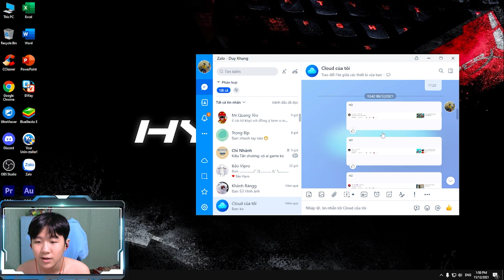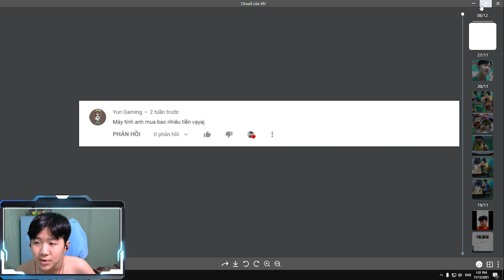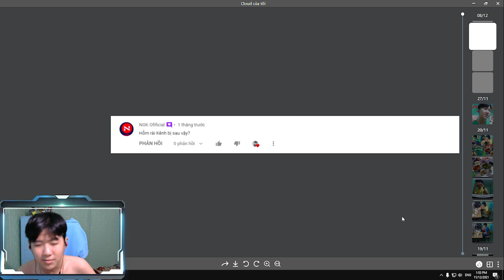TDK - Trả Lời Bình Luận Của Các Bạn.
© Bản quyền thuộc về TDK Vlogs
© Copyright by TDK Vlogs ☞ Do not Reup.